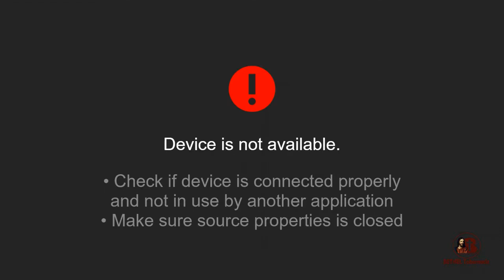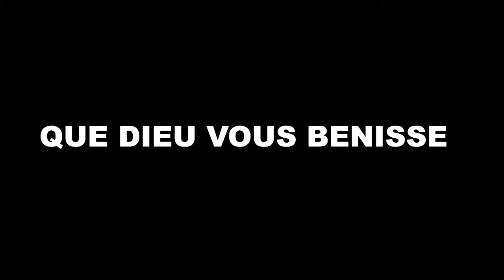IL FALLAIT QUE JESUS PASSE PAR TON CHEMIN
Culte du jeudi soir 30/09/2021 Par frère Jacques KASSAMBA